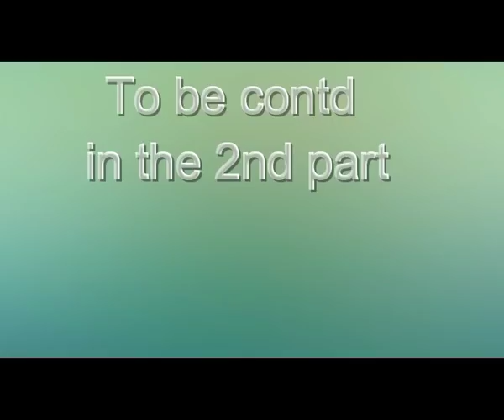Pathen to kicham -Rev.Sholal | KCC Songpijang Assam| Thadou Kuki Gospel Sermon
Mr.Paominlal Sitlhou & Pu Henlen Haolai